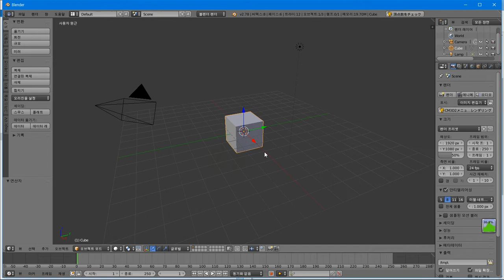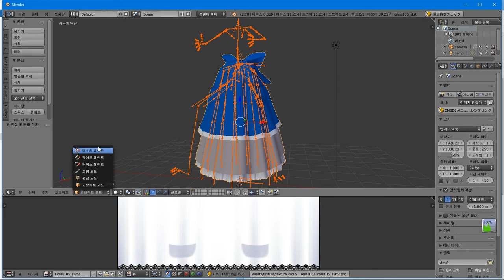블랜더로 모델 불러오기